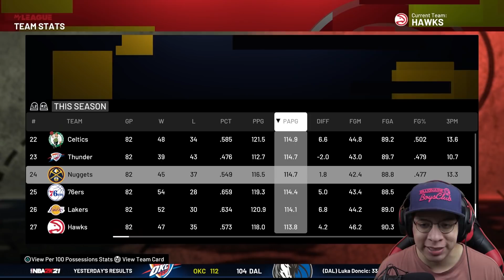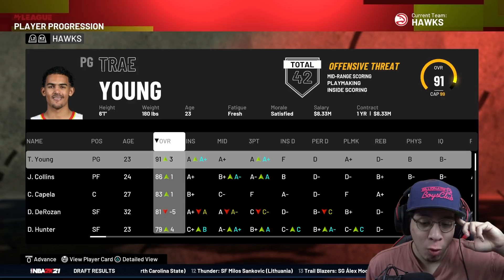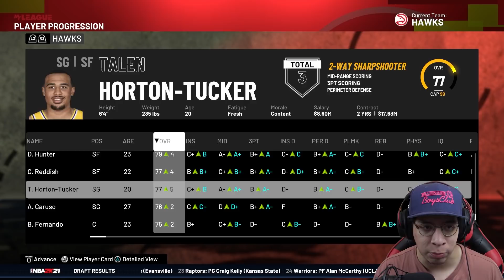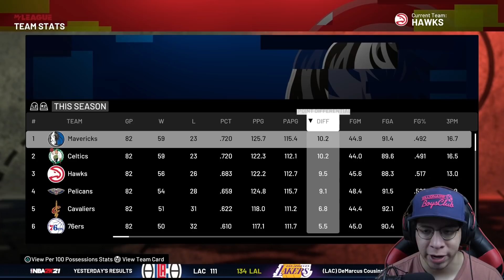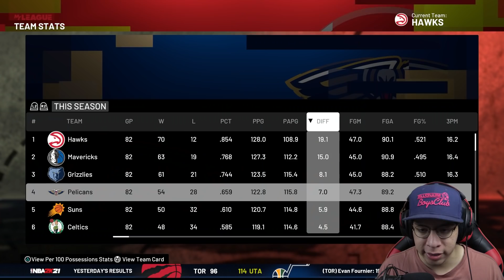HUNGRY FOR THE PLAYOFFS! DEMAR DEROZAN HAWKS REBUILD | NBA 2K21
Demar Derozan seems like a player always linked in trades rumors, will he be moved this offseason? Enjoy this Atlanta Hawks trade rumor rebuild with Demar Derozan as a hawk. NBA 2K21